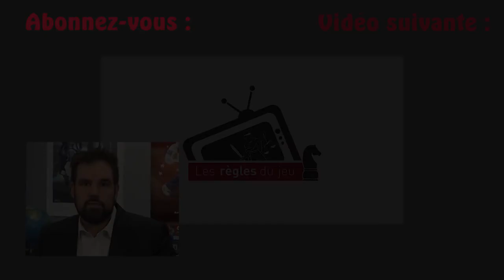Introduction au droit civil québécois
La grande majorité des recours entrepris par les québécois prennent leur source dans le droit civil.  En voici un bref résumé.